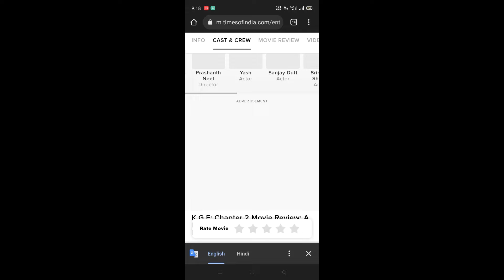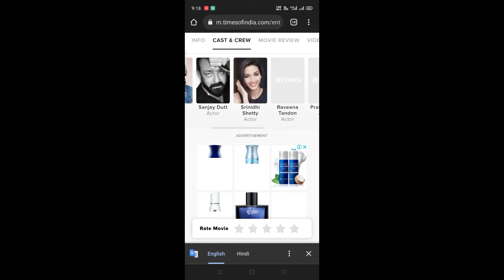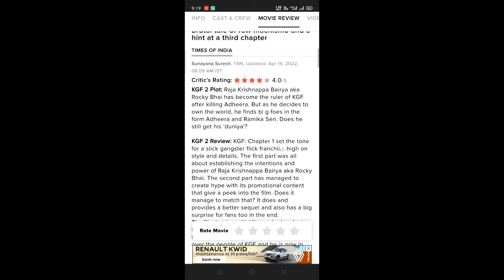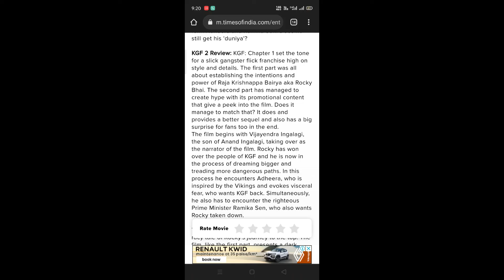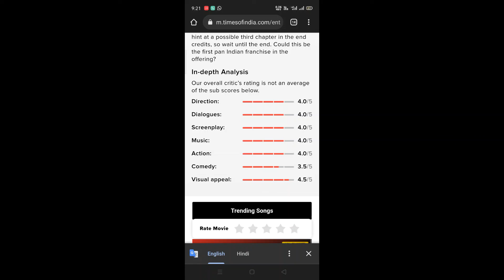KGF chapter 2 movie review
Dear friends,

KGF movie review, yash starer kgf movie reviews.
KGF Chapter 2 Movie Review In Hindi By Deeksha Sharma. KGF 2 Featuring Rocking Star Yash, Sanjay Dutt, Srinidhi Shetty, Raveena Tandon Directed by Prashanth Neel is the No.1 Title on the list of Most Awaited chapter of Indian Cinema, Rocky bhai The monster is finally back but only to face his biggest opponent in Adheera. as per other media KFG 3 confirmed?

Thanks & Regards
Keep growing